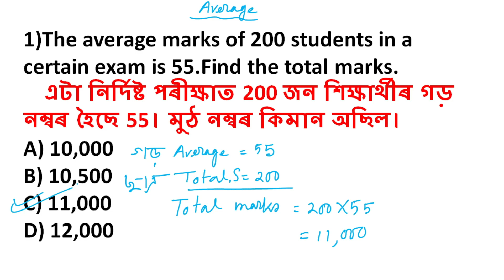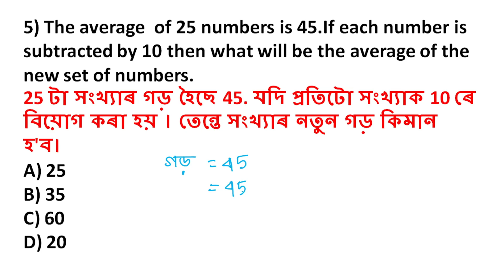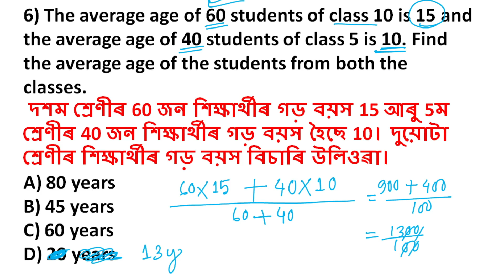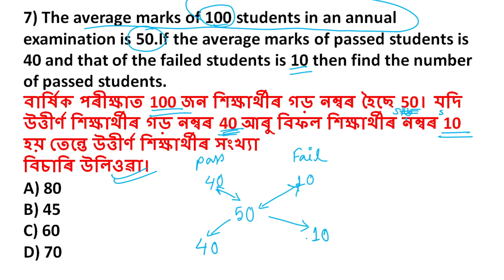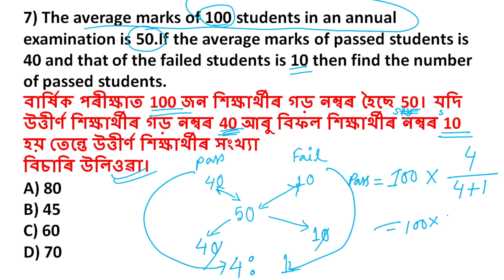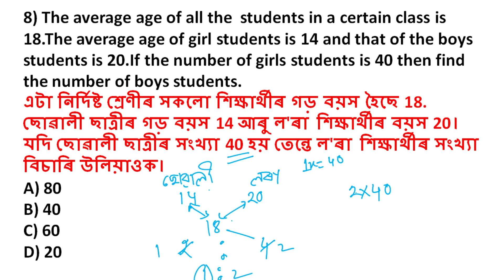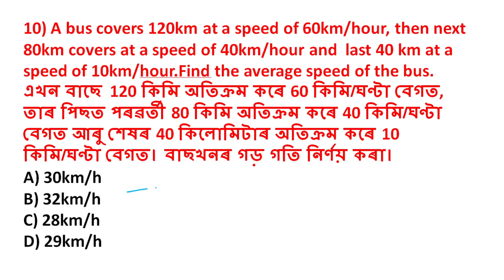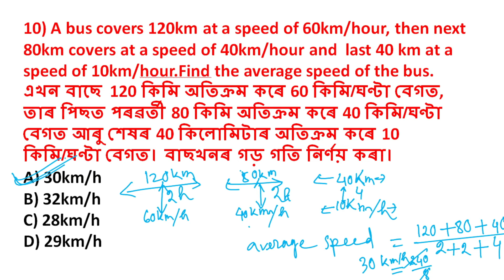Mathematics Mock Test SEBA pattern for Assam Police AB,UB,SI,APRO, Fire Services written examination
This video mathematics mock test for Assam Police AB,UB,SI,APRO, Fire and Emergency Services, APSC, PNRD, Assam TET, DHS, Assam govt all jobs. Here you will also get previous year question answers of mathematics for Assam Police written exam, Assam TET exam, APSC, APRO etc. you can also watch following videos: Reasoning Maths Mock test Reasoning English grammar Assam history